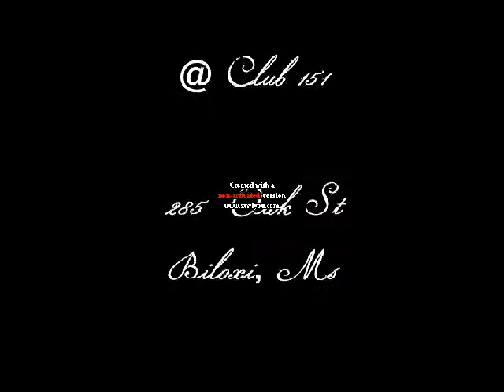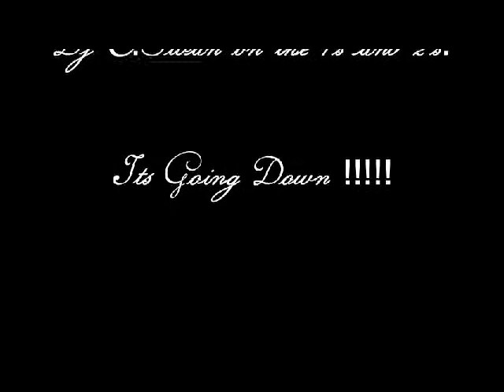Vamped Out Productions Presents 5 Star Fridays!.avi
Club 151 in Biloxi Ms

285 Oak Street

Its Goin Down!